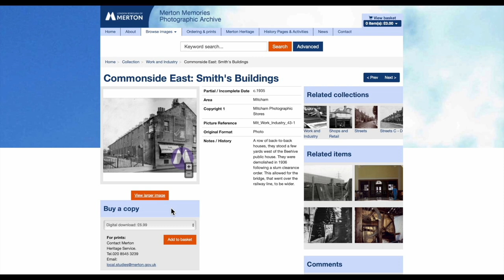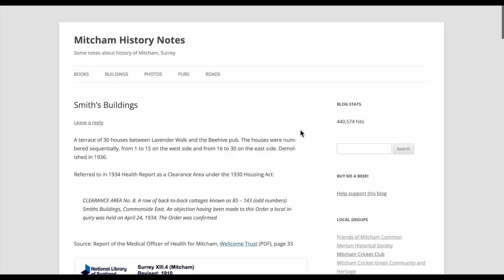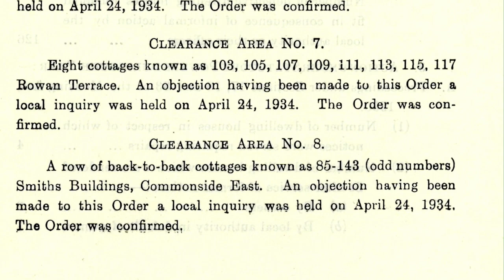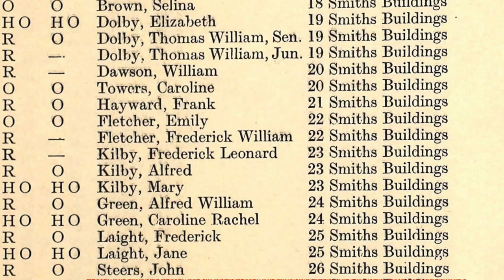Mitcham Memories - Visiting Great Grandmother at Smith's Buildings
A recording I made in 2005 of my father telling of how, when he was 6 in 1928, he visited his great grandmother at Smiths Buildings, which was on Commonside East, Mitcham.